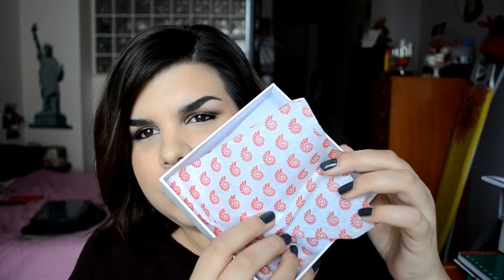^Collana di Happiness Boutique^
｡◕‿◕｡ LEGGIMI ｡◕‿◕｡

in questo video indosso:
✿ Sugli occhi: mix di ombretti della Duochrome di Neve Cosmetics + matita Bombay Black di Nabla + mascara "the Rocket Volum' Express" di Maybelline
✿ Sulle labbra: Smoked Purple (rossetto) di MAC
✿ Smalto: Cashmere Bathrobe di Essie
✿ Accessori: Collana Happiness Boutique, orecchini simil Dior (presi in un negozietto in centro)
✿ Vestiti: maglioncino leggero H&M+ e canotta nera antiafa sempre H&M+

Dove trovarmi:

Depop: @giusca88